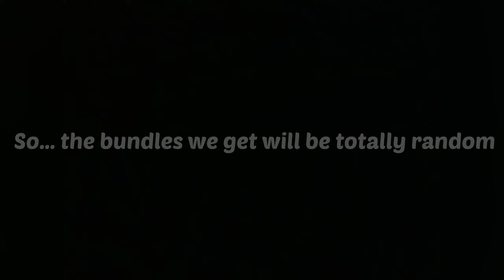FREE BUNDLE EVENT IS BACK 🤩 WHICH BUNDLES YOU GUYS GOT 😃🔥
MY GAMING DEVICES :
    Ryzen 5
    16 gb RAM
     4 gb 1650 graphics
     60 hz display.